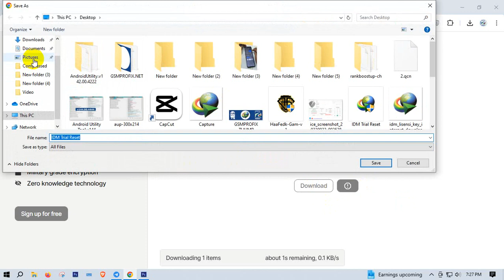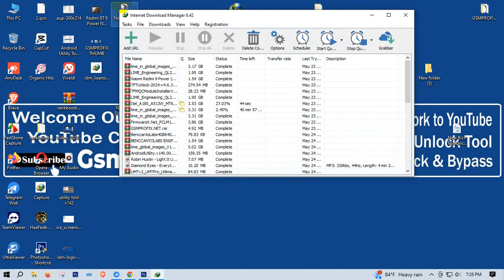I.D.M Trial Version Reset Tool v1.0 | Working 100% And Tested